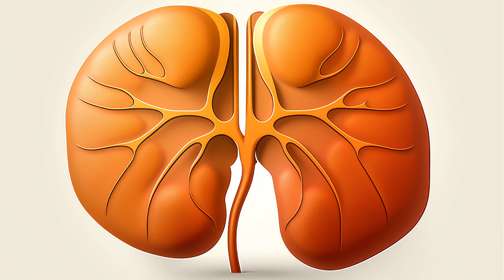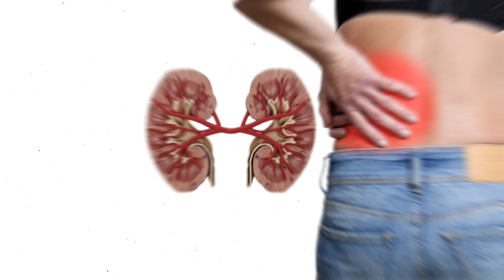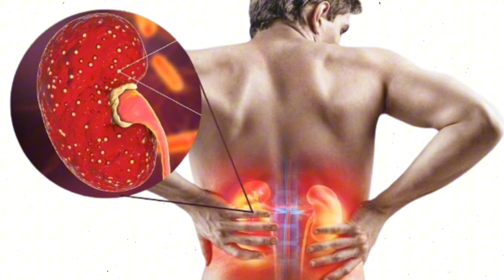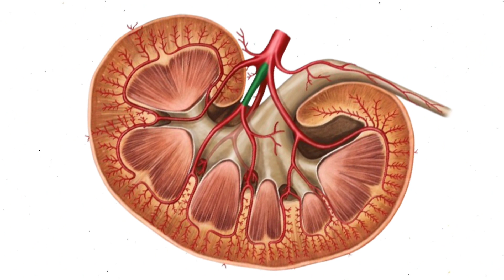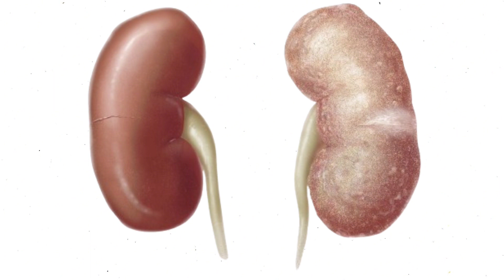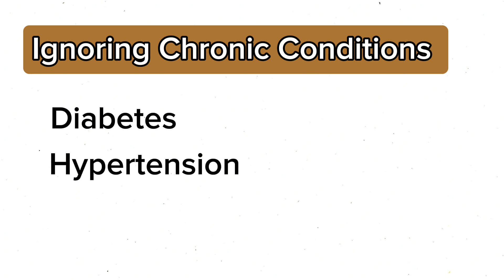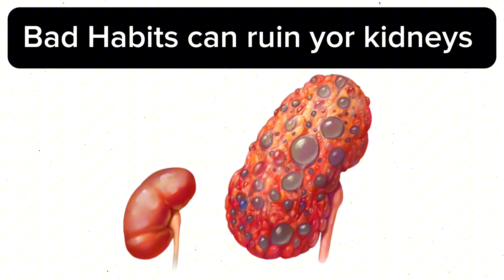How to Save Your Kidneys | किडनी ख़राब होनाके कारण | 9 Habits that can ruin your kidney health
9 Habits that can ruin your kidney health | Kidney Disease Causes